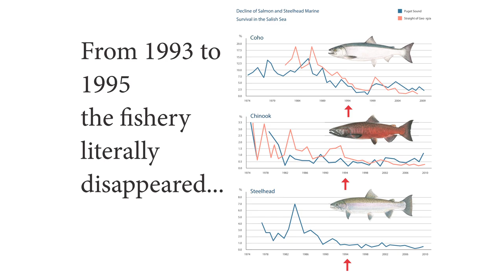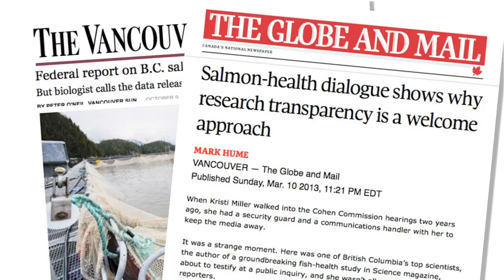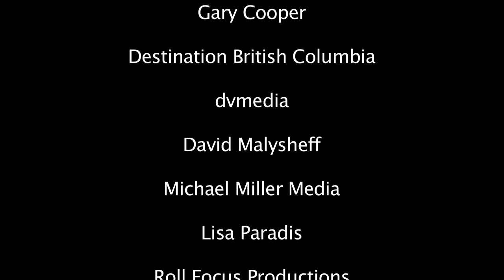Salish Sea Marine Survival Project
Pacific salmon are fundamental to biodiversity in the Salish Sea, and changes in the marine ecosystems have been significant.

The Salish Sea Marine Survival Project will bring together resources and scientific expertise from Canada and the U.S. to study all biological and environmental factors limiting salmon production and the marine ecosystem. The Pacific Salmon Foundation’s efforts will focus on the Strait of Georgia, the Canadian side of the Salish Sea.